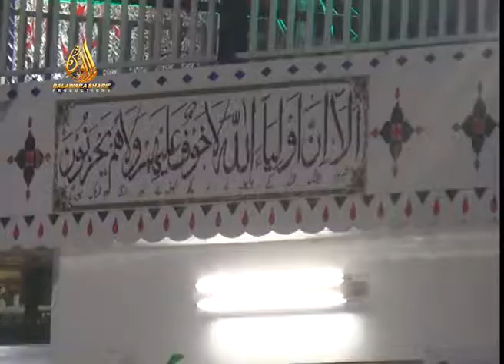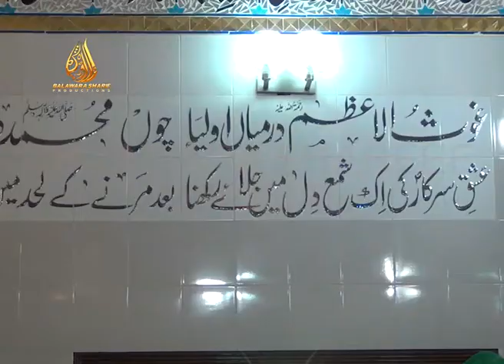Jawad from UAE had bike accident and Doctors reported him to rest for 6 months.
Quraan's miracle, 6 months bed rest declared patient started walking within days.